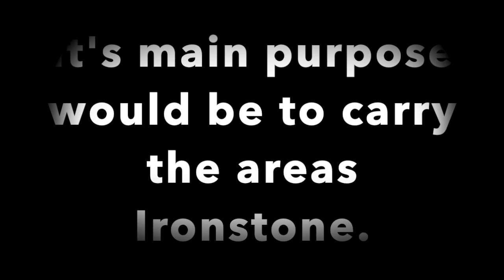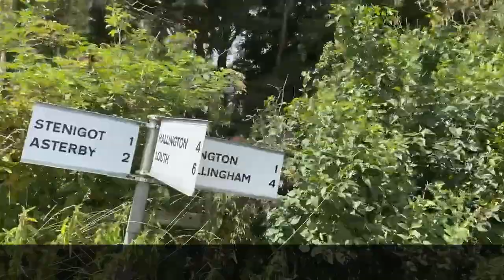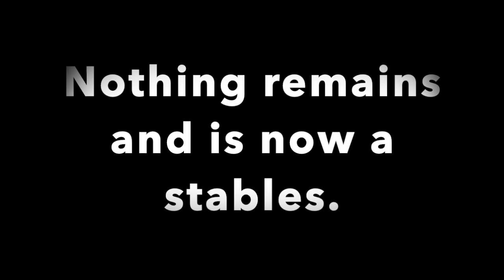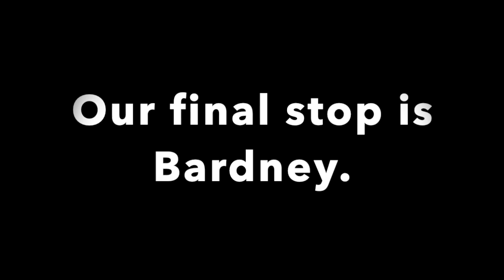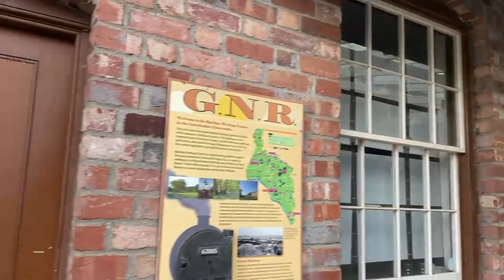Louth to Bardney Branch Line. (Part 2 of the Disused Lincolnshire Railways series)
Join us for a journey along the old Louth to Bardney Branch Line.